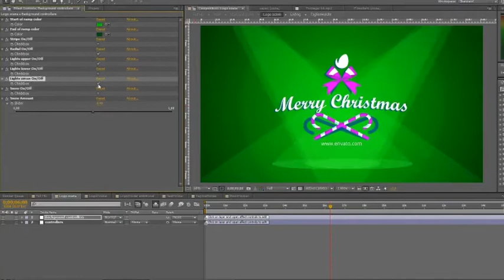Christmas Slideshow 9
Wish Happy Christmas and impress your family, colleagues or friends with the elegant and professional video with Media Play ! Create elegant winter slideshow with your photos or video clips, corporate presentation, video for Anniversary, Memorial day or New Year, product promotion or service promotion, Wishes for Christmas, Christmas Card, business intro, stylish minimal slideshow, cinematic slideshow, lovely slides, wedding opener, family video for Christmas, portfolio, gallery…
price start from 20$